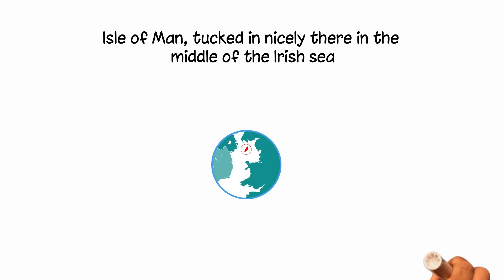Relocate to the Isle of Man - because you will love it here.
This wonderful short explainer video produced by Katz & Co. will provide you with useful information the Isle of Man and why it is such a fantastic place to live.

or you can contact Martin Katz directly at Katz & Co for a personal consultation.